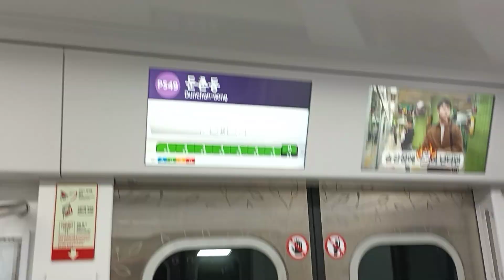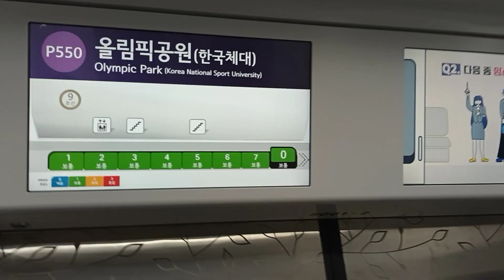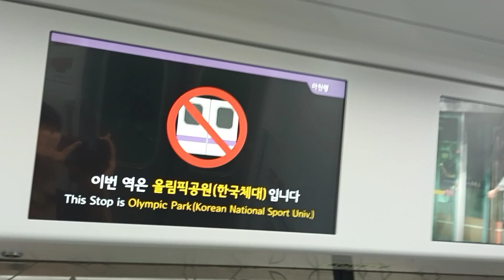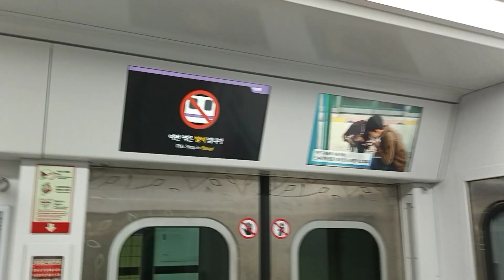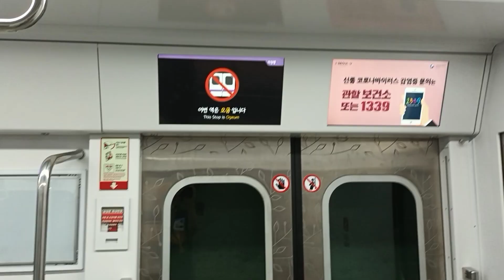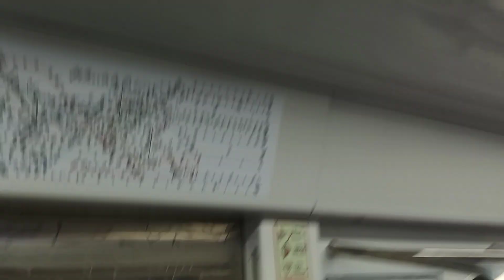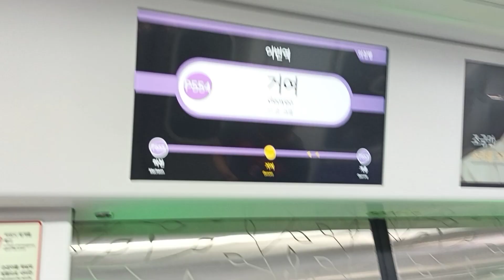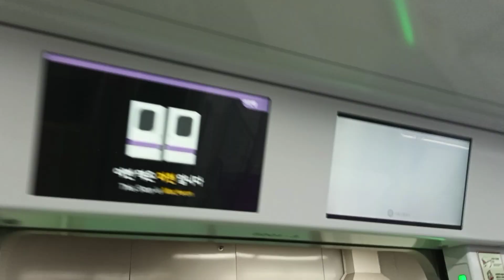5호선 서울교통공사 501편성 마천행 열차 강동역 ~ 마천역 주행영상